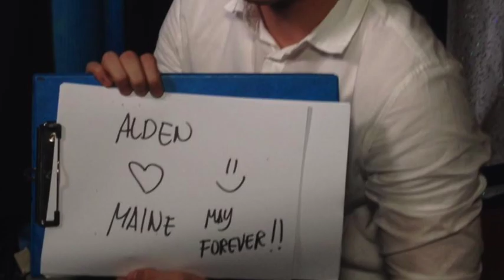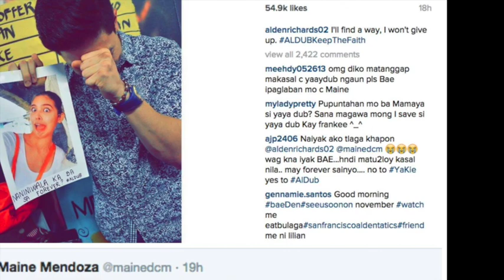Dalinay2x/Original song Tamang Panahon Mas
Song entry no. 2.
Song Mash up. Dalinay2x/ Tamang Panahon